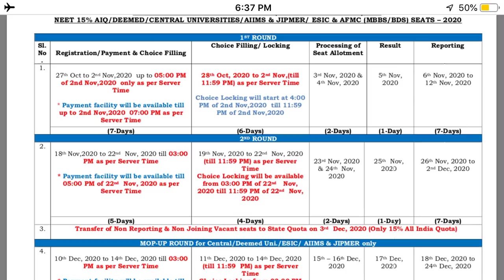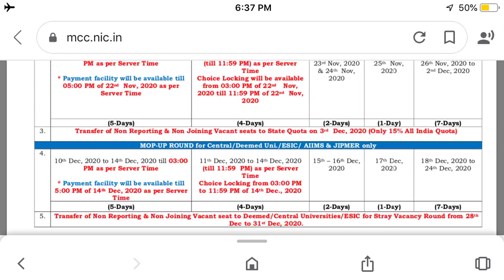Neet ug counseling 2020 !! MCC counseling schedule released !!